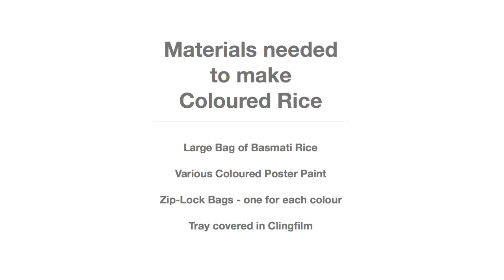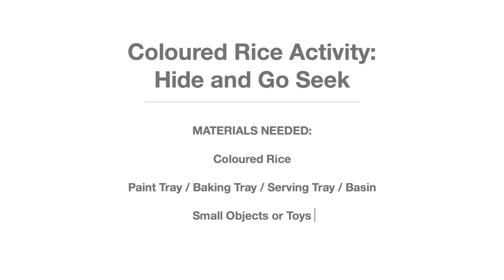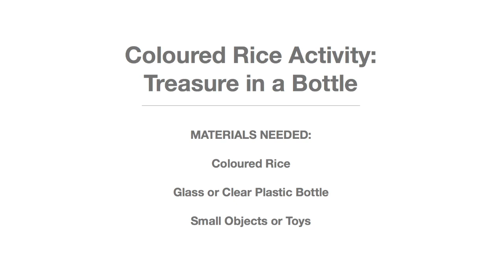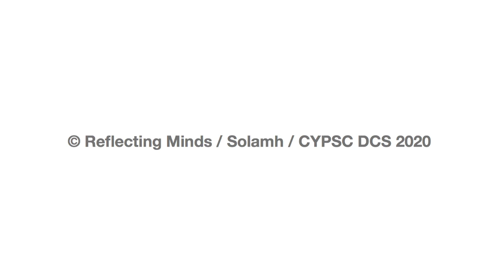Playful Parenting in a Pandemic: Bonus Feature / / Creative Extras - Coloured Rice Activities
This video is an accompanying video to the series 'Playful Parenting in a Pandemic' and features  ingredient information and video instruction on how to make Coloured Rice, and illustrated two activities that you can play using the rice - Hide and Go Seek, and Treasure in a Bottle.

This series has been produced for Dublin City South CYPSC by Janet Healy of Reflecting Minds Psychotherapy in collaboration with Joanna Fortune of Solamh
This series has been kindly supported by Dublin City South's Children and Young People's Services Committee (CYPSC).